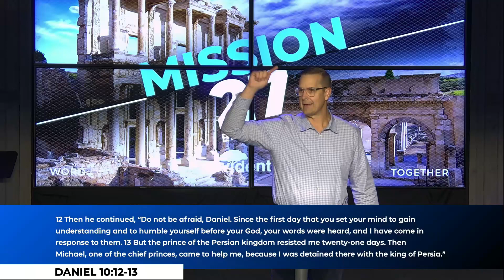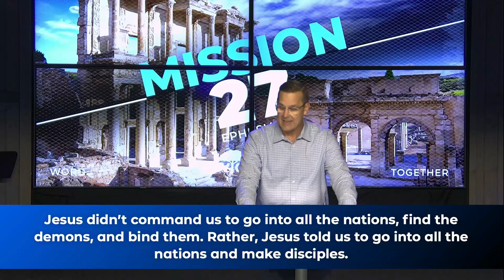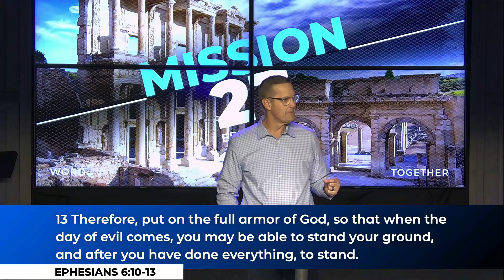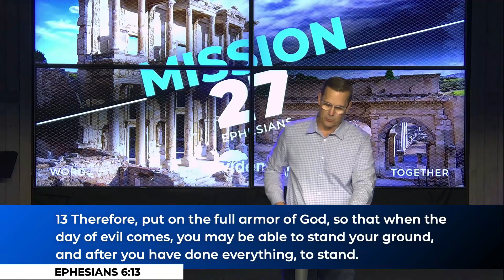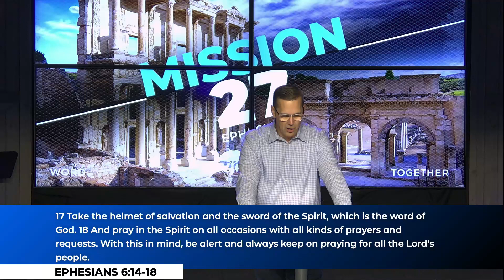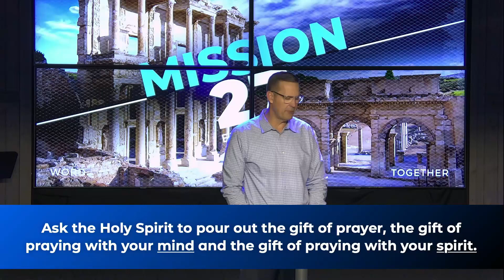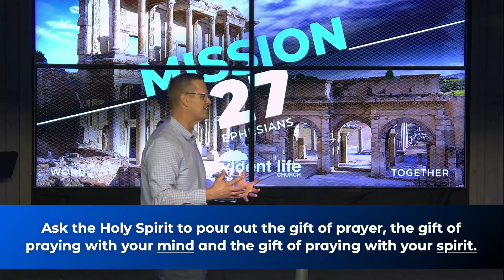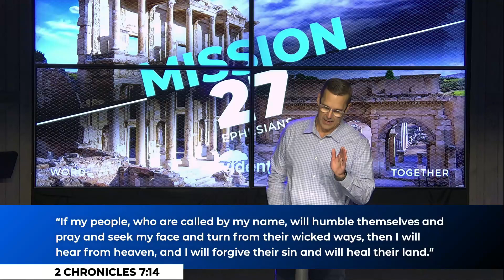The Christian's Role in Spiritual Warfare - Ephesians 6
What are we supposed to do and not do during spiritual battles? Ephesians provides answers and indicates that maybe some Christians are doing too much. This message will bring biblical clarity and give believers confidence when facing darkness.

Jesus didn’t command us to go into all the nations, find the demons, and bind them. Rather, Jesus told us to go into all the nations and make disciples. Our role as God’s people is to humble ourselves and pray. We are told to stand!

Pastor Eric Jones